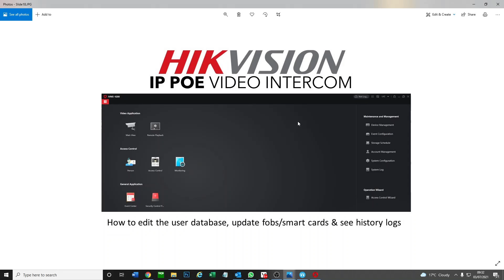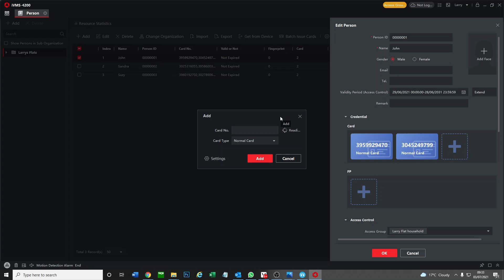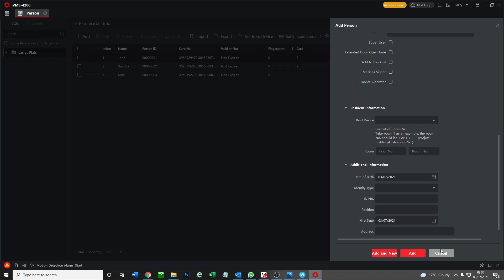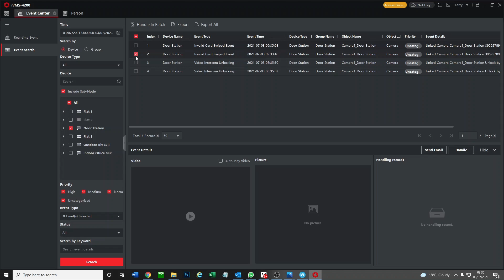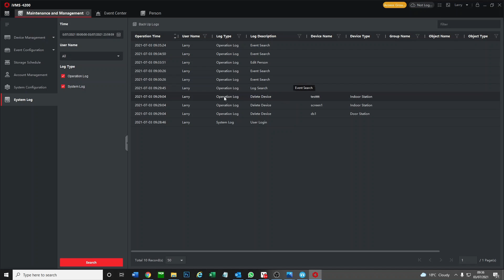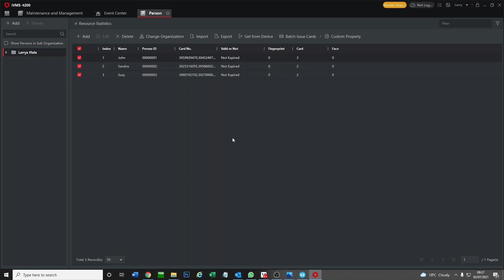Hikvision IP PoE Intercom Guide Part 15: iVMS-4200 Update Add Edit Users Fobs Cards View History Log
Hikvision Generation 2 Gen 2 IP PoE Intercom items used in the 15 part series:

DS-KD8003-IME1
DS-KD-KK
DS-KD-M
DS-KD-KP
DS-KH6320-WTE1
DS-KH6320-TE1
IC-S50/FOB
IC-S50
DS-K7P03

Possible Hikvision Video Intercom model numbers that could be used:

DS-KD8003-IME1/NS
DS-KD8003-IME1
DS-KD8003-IME1/S
DS-KB8113-IME1
DS-KD-DIS
DS-KD-IN
DS-KD-KP
DS-KD-BK
DS-KD-M
DS-KD-KK
DS-KH6320-TE1
DS-KH6320-WTE1
DS-KD-ACF1
DS-KD-ACF1/S
DS-KD-ACF2
DS-KD-ACF2/S
DS-KD-ACF3
DS-KD-ACF3/S
DS-KD-ACW1
DS-KD-ACW1/S
DS-KD-ACW2
DS-KD-ACW2/S
DS-KD-ACW3
DS-KD-ACW3/S
IC-S50
IC-S50/FOB

47-49 Park Royal Road
London
NW10 7LQ
United Kingdom